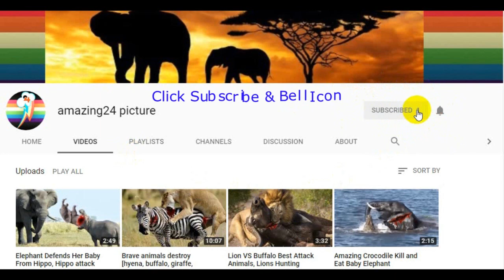[King Monkey] Funny Kiyomasa, don't Look at me - Am Shy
Our Channel offers wonderful videos about :
# animals attack including { lions , tigers , crocodiles , hyenas , leopard , anaconda , sharks .etc

●▬▬▬▬▬▬▬▬ஜ۩۞۩ஜ▬▬▬▬▬▬▬▬●
                   Thank you for your watching.
●▬▬▬▬▬▬▬▬ஜ۩۞۩ஜ▬▬▬▬▬▬▬▬●

1. lion vs zebra attack! baby zebra until death สิงโต Vs ม้าลาย การต่อสู้จริง

2.CHEETAH QUEEN OF THE SPEED, Real Fight! การต่อสู้จริง Animal 2018